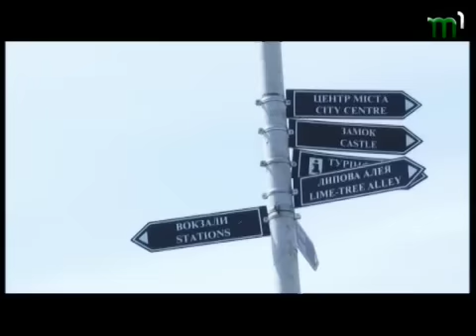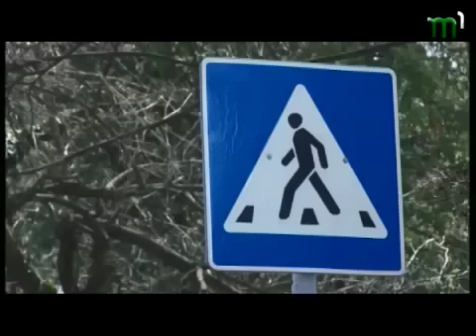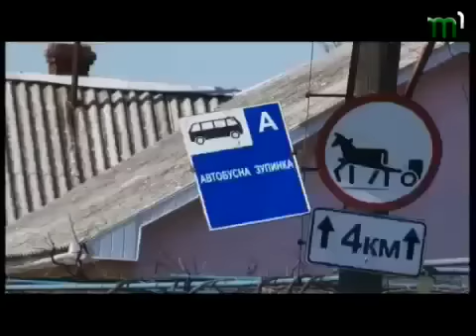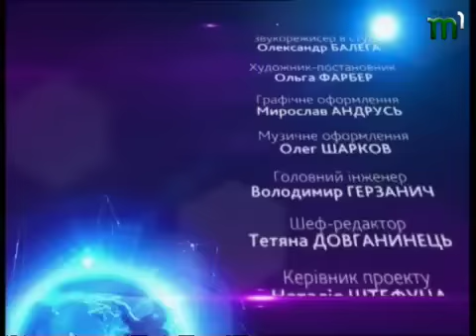Тиса-1.Ток-шоу "Про головне". Їздимо по-новому (18.04.13)